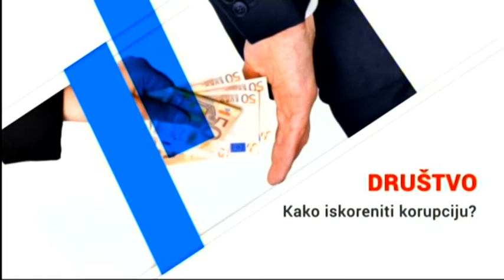Između redova - Rijaliti - Uticaj nemoralnog sadržaja na gledaoce!?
Gosti: Tatjana Cvetković, psiholog: Ljiljana Radovanovic Tošić, psiholog